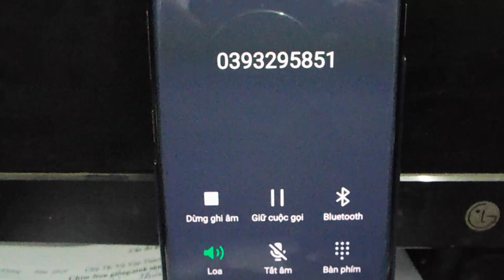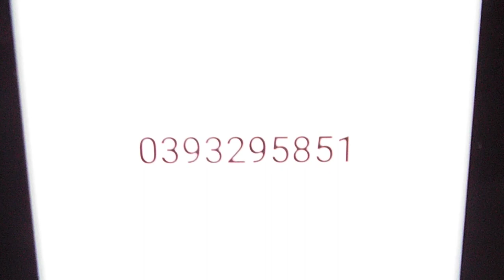thanh lý 1 bội chuột lang giống 1 đực 4 cái bởi lý do sau 0335305982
chuột lang bọ ú giống  ships  miền bắc  miền trung
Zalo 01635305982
1---Khách hàng chuyển khoản  Agribank  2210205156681 Vũ Văn Thao.Sau đó KH/H cho chúng tôi  biết số ĐT địa chỉ thông tin về chim cần mua  Chúng tôi sẽ tìm nhà xe và chuyển cho Khách Hàng
2—Khách Hàng tìm và gửi tiền cho nhà xe từ địa chỉ của khách hàng. Sau đó văn phòng và nhân viên chúng tôi tại mỹ đình sẽ giao chim và nhận tiền qua nhà xe
3—Khách/H đến tận nơi mua chim  sẽ được giảm giá